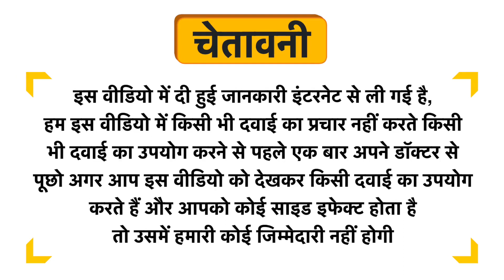Herb Tantra No Congest Roll On Uses in Hindi | Side Effects | Dose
Herb Tantra No Congest Roll On Uses in Hindi | Benefits | Side Effects | Dose